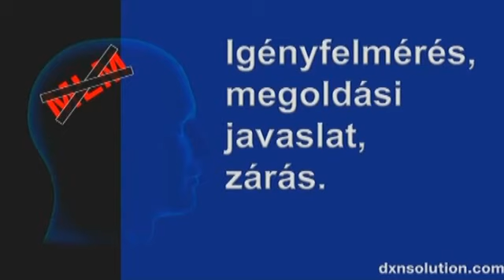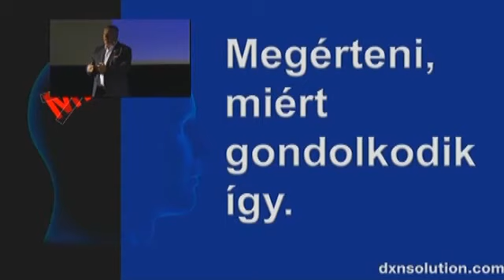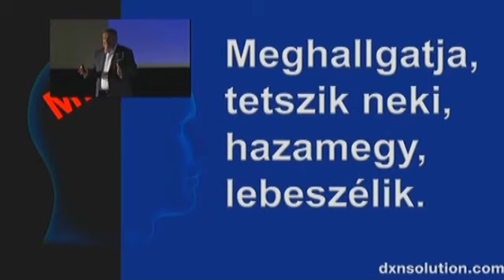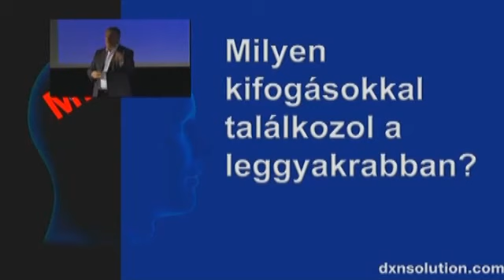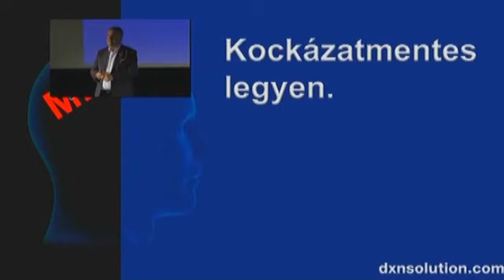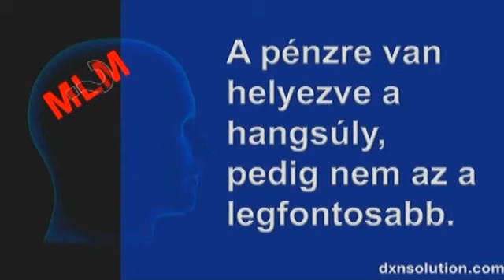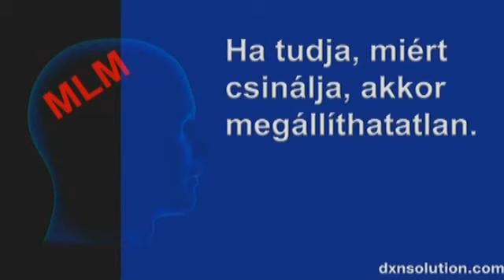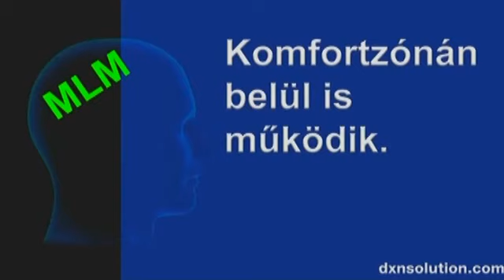Kócsó László: Empatikus üzletépítés DXN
Több, mint 15 éves barátság fűz Lacihoz. Az Ő gondolatai és ösztönzése miatt kezdtem el a DXN üzletét és ezzel a gondolkodásmóddal jutottunk el a második legmagasabb szintre Laciék után Európában. Neked is sikerülhet, ha tudsz azonosulni a gondolatokkal. Mi segítünk